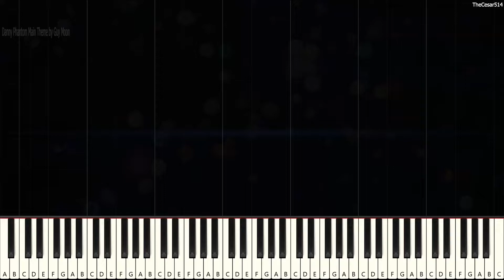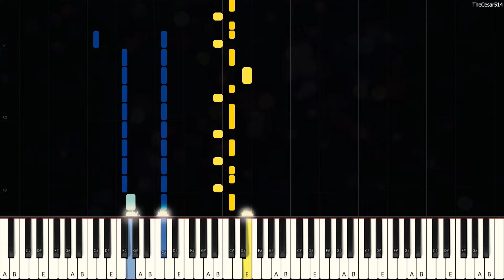Danny Phantom Main Theme [Piano Tutorial]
*Nete: I want to have ghost powers just as Danny (anyone knows how to build a portal to the ghost's world?*

Danny Phantom's Main Theme [Synthesia Piano Tutorial]
From the cartoon: Danny Phantom
Originally Composed by: Guy Moon
Duration: 58s